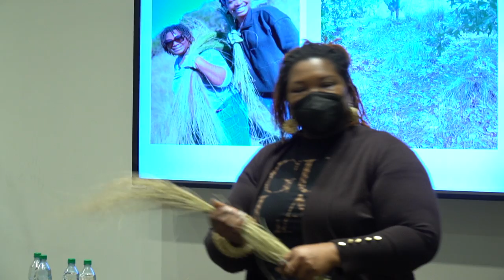BSA Basket Weaving Event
Video: Taylor and Jadah
Edit: Amelia